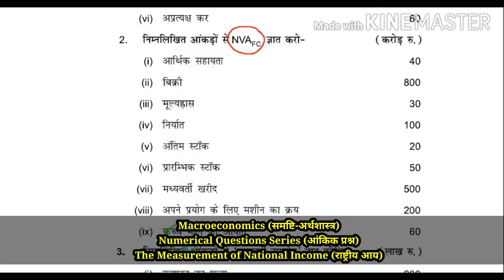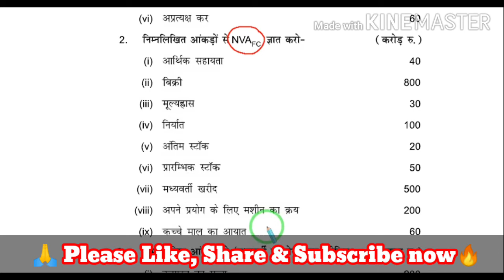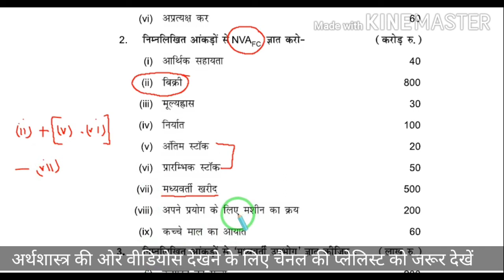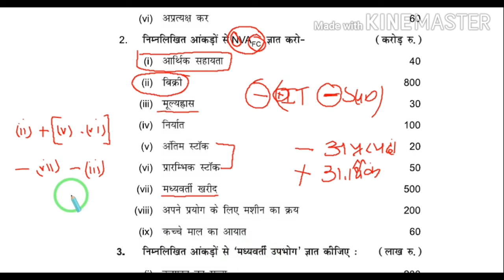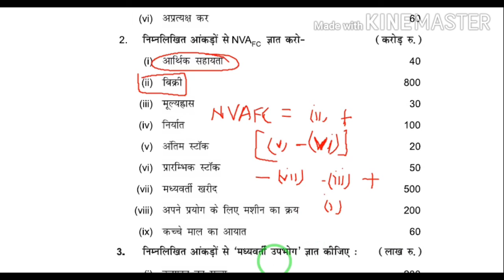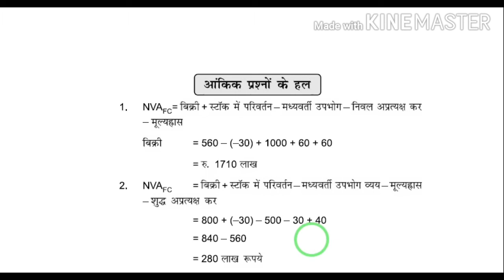कारक लागत पर निकल मूल्य वृद्धि कैसे ज्ञात करें | The Measurement of National Income Numerical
कारक लागत पर निकल मूल्य वृद्धि कैसे ज्ञात करें | The Measurement of National Income Numerical | 12 Class Macroeconomics Numerical | Ncert Book | Cbse Board
About Video
Dear Friends,
In this video, I am going to explain to you about how to calculate Net Value Added at Factor Cost by Value Added Method in the Measurement of National Income in Macroeconomics for 12 class students. Through this video, you can understand the basic concept of Value Added Method in the Measurement of National Income.
Vicky Singh Rawat
Important Links of Economics Videoes
Vicky_Ki_Paathshaala My Sweet Wife's Youtube Channel for Cooking and Vlogging